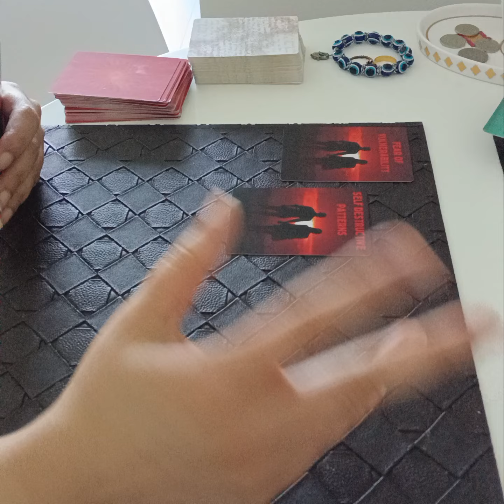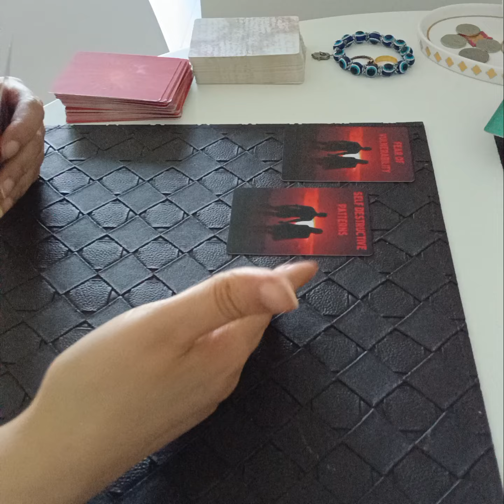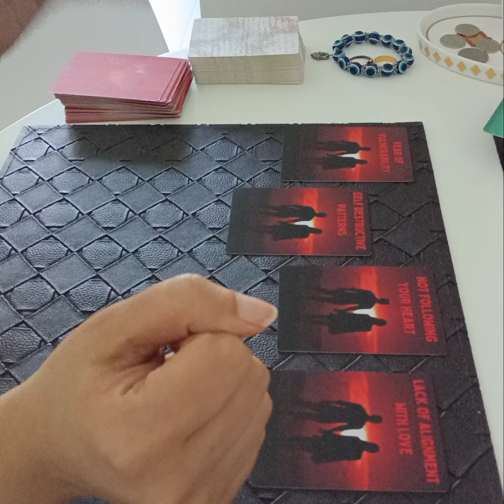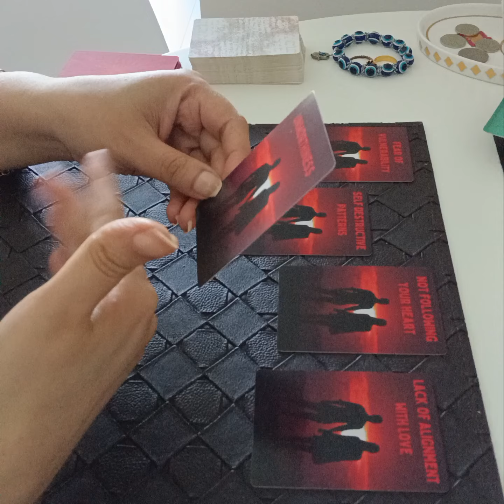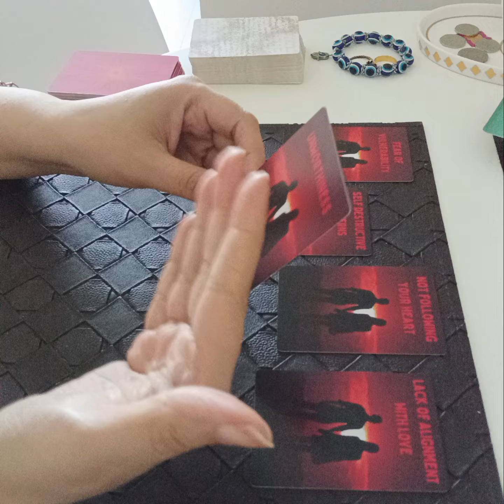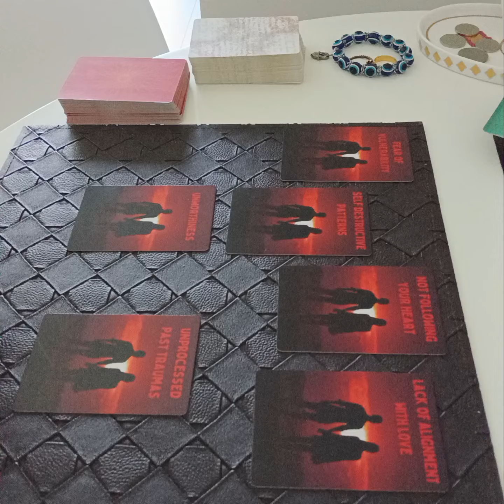KYA CHEEZ BLOCK KAR RAHI HAI APKI LOVE LIFE KO 👀✨️🧚‍♀️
Services  i  offer :

1- 1 question reading - 35 USD

(5,000 - pkr)

2- 2 question reading - 55 USD

(8,000 - pkr)

3- 3 question reading - 70 USD

(10,000 - pkr)

4- 5 question reading - 100 USD

(16,000 - pkr)

5- Love n Relationships - 100 USD

(16,000 - pkr )

6- 10 Minutes customized  *SPIRITUALLY CHARGED*  affirmations that give 100% RESULTS  - 100 USD

(16,000 - pkr)

7- Consultation and step by step guidance to  MANIFEST  your Dream Desire and Goal.

(50,000 - pkr)

8- Unique Scripting technique to manifest your desire -  80 USD

(13,000 - pkr)

9- Protection from bad influences and energies  - 60 USD

(10,000 - pkr)

10- Removal of Black Magic  - 100 USD

(16,000 - pkr)

(16,000 - pkr)

12- Dream  Interpretation  - 40 USD

(6,000 - pkr)

13- Spiritually Charged Affirmations + Unique Scripting Technique - 150 USD

(25,000 - pkr)

14- Money rituals - 60 usd

(10,000 - pkr)

15- Love Rituals - 100 usd

(16,000 - pkr)

16- Subliminals - 100 usd

(16,000 - pkr)

17- Consultation along with 1 manifestation technique - 100 usd

(16,000 - pkr)

18- Angel guidance - 40 usd

(6,000 - pkr)

19- 5 Minutes Guided Meditation - 50 usd

(8,000 - pkr)

20- 5 Minutes Affirmations - 50 usd

(8,000 - pkr)